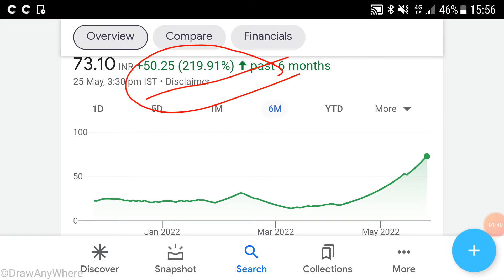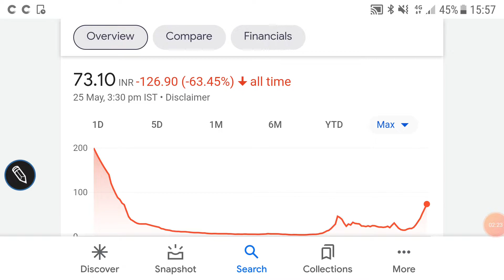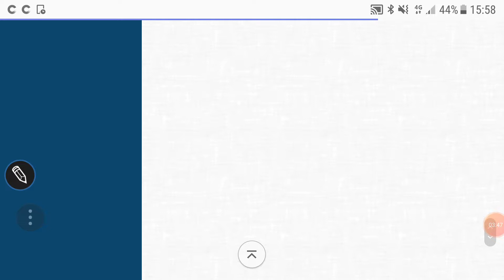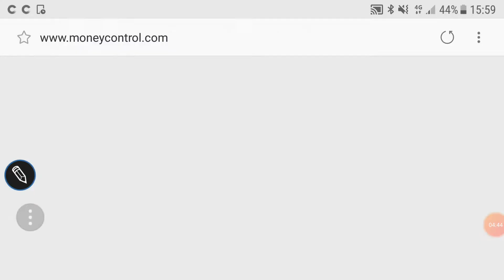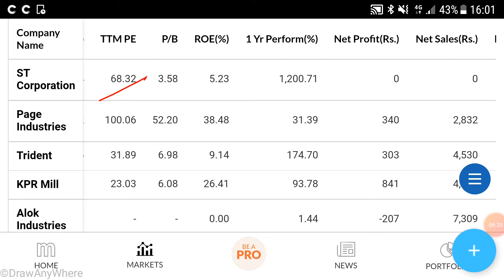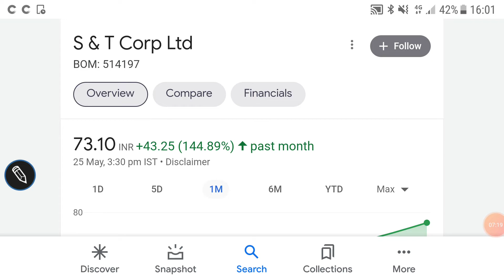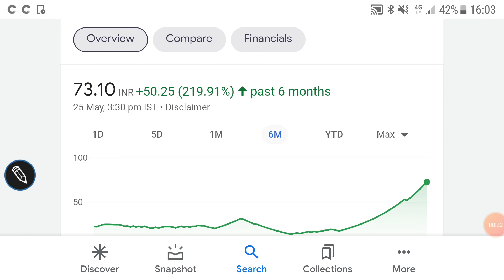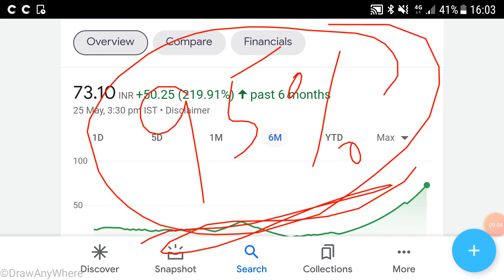S&T CORPORATION SHARE ANALYSIS🌹LATEST FINANCIALS🌹TECHNICALS🌹VALUATIONS🌹निवेश की राय जरूर देखे🌹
S & T CORPORATION SHARE ANALYSIS🌹

last video:-
KOHINOOR FOODS SHARE ANALYSIS🌹

Other video topics:
Stock investment
Stock analysis
Stock recommendations